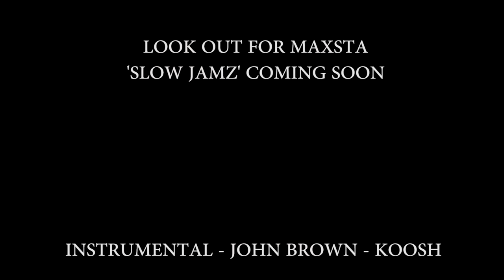Maxsta - Top 3 Worst Ever Trainers [@ItsMaxsta] | Grime Report Tv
Maxsta reveals his Top 3 Worst Ever Trainers & Talks Skechers